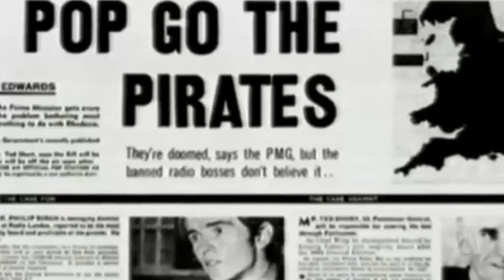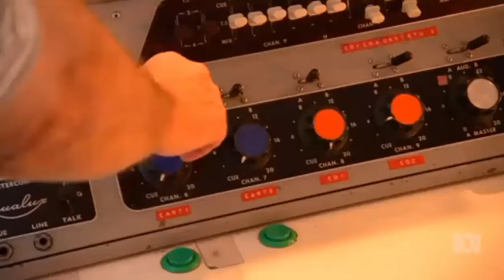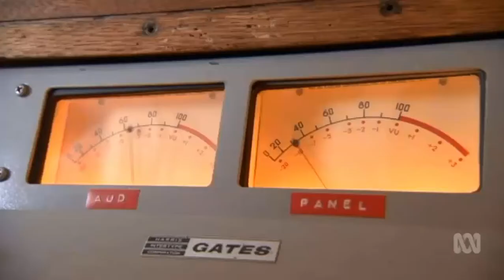Australian journalist Lisa Millar on board the sixties pirate music broadcast ship, Radio Caroline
13/08/2017 Pirate radio in the UK had an Australian influence in DJ Ian Damon.